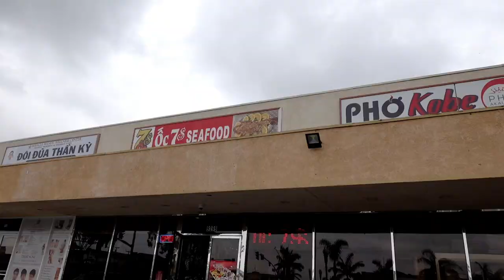Stop The Asian Hate Event!!!!! | Minnie's VLOG 1452